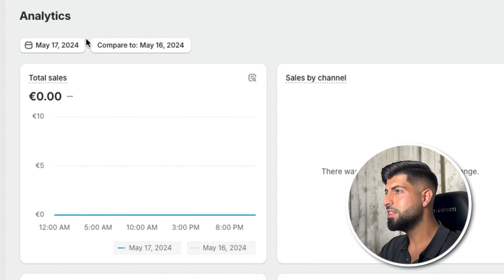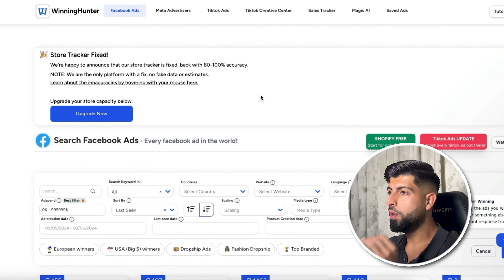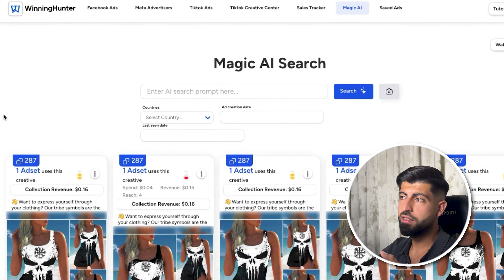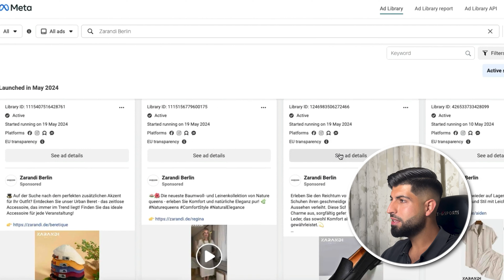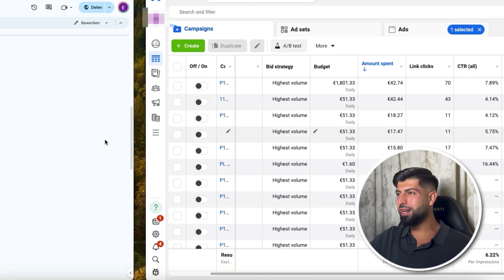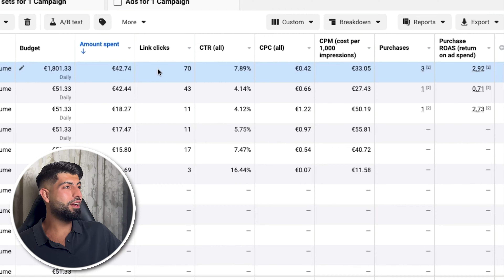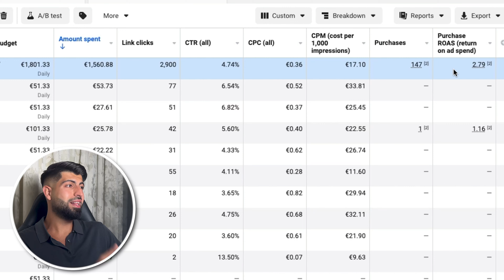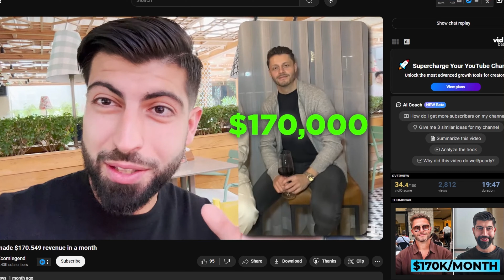$0 to $10,000/day Dropshipping (Full Guide)